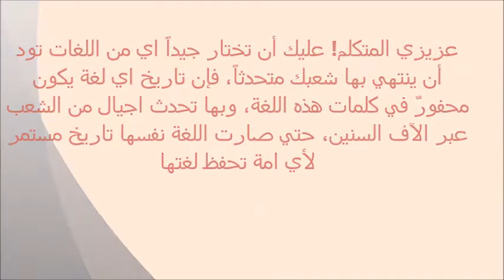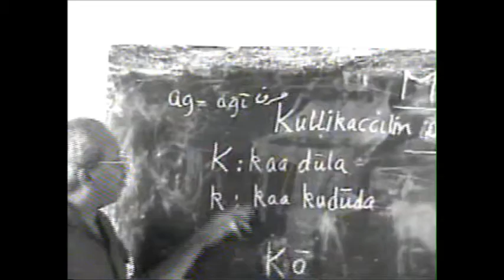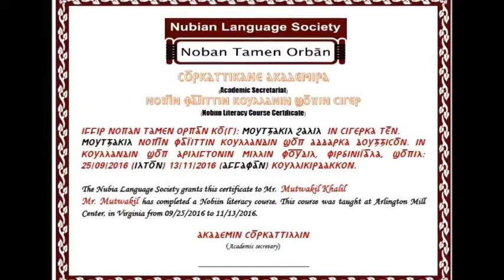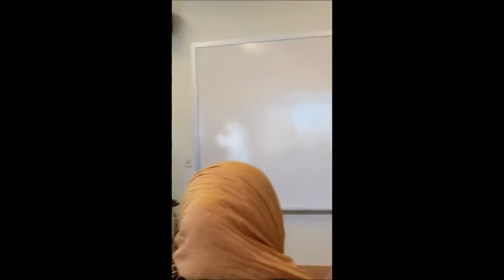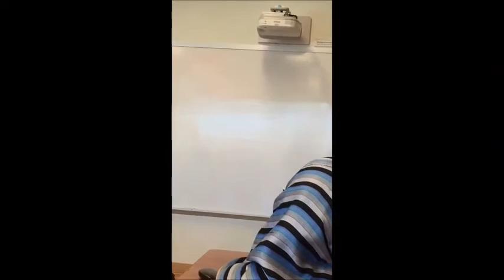The Nubian Language Society (Nobiin Literacy Programme)